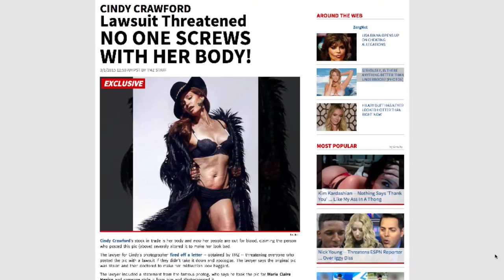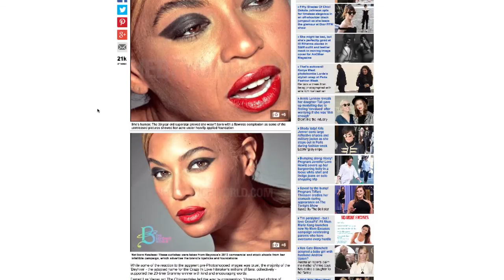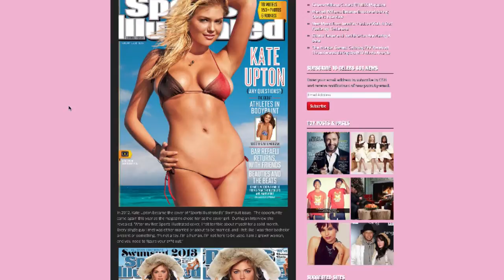Why Do We Care So Much About Un-Retouched Celebrity Photos?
High-End Retoucher Pratik Naik and the ReWrap Podcast team discuss the recent slough of unretouched celebrity photos, why they happen and why people care.